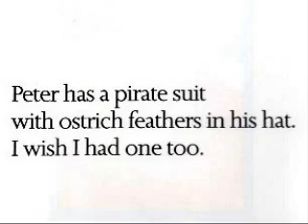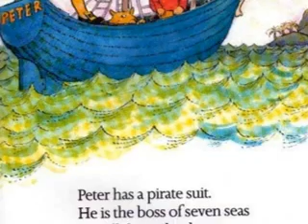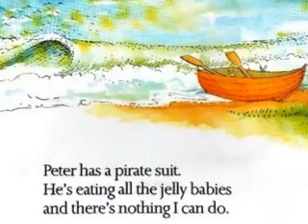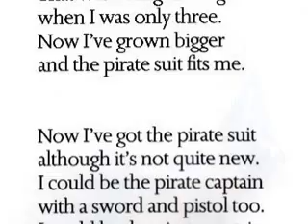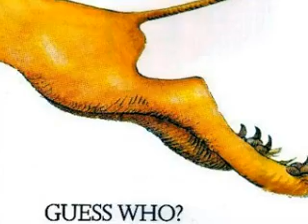I Wish I Had a Pirate Suit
Peter has a pirate suit.  His brother wants one too.  Will he ever get one?